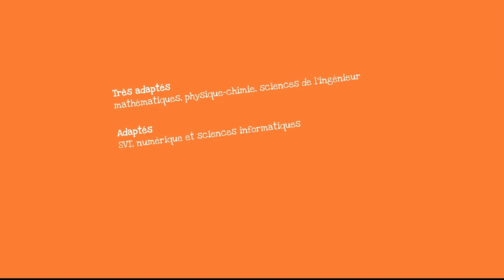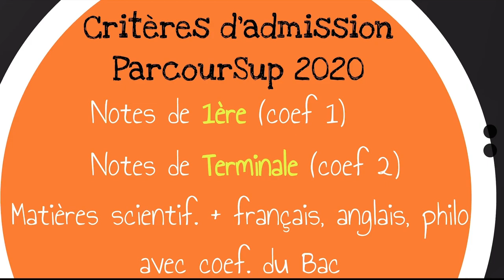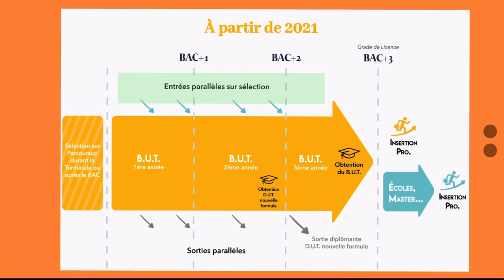B.U.T. Mesures Physiques : vidéo 2/3 - l'admission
Les IUT évoluent en septembre 2021 : le DUT devient le B.U.T.
Cette deuxième vidéo présente les conditions d'admission en B.U.T. Mesures Physiques à Toulouse